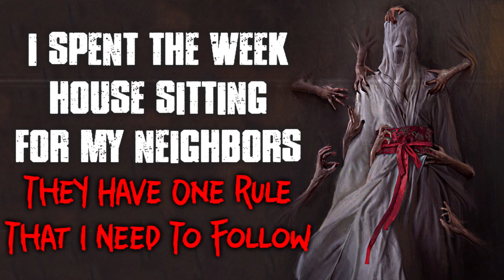"I Spent A Week House Sitting For My Neighbors They Have One Rule That I Need to Follow" CreepyPasta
I decided to house sit my wealthy neighbors house. They told me that I would get 100 dollars for spending one week at the house. As a 14 year old boy, this was the jackpot...

R/NOSLEEP STORY-
Story Author: u/taco-kermit5219/